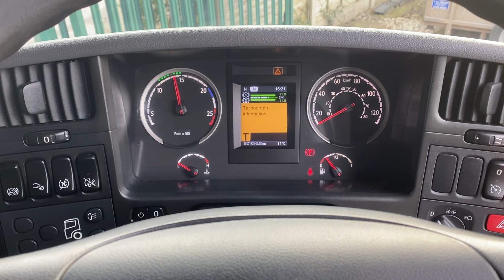Scania G270 Curtainsider For Sale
2009 (09) Scania G270 3 pedal auto 4x2 Sleeper cab 18,000Kg Sleeper cab 5.9 Metre wheelbase chassis on rear air suspension. Complete with a 26ft x 8ft (through curtain) body. Barn Doors to the rear along with a 1,500kg Tuck away tail lift. 920,000Km's Alcoa alloy wheels, Very clean throught and Well cared for.